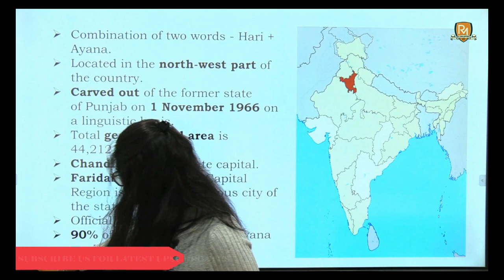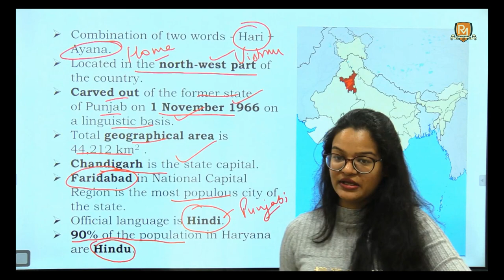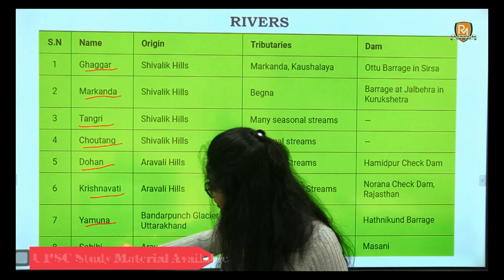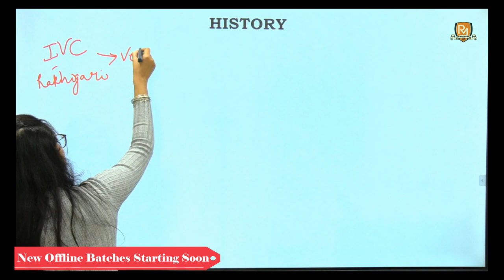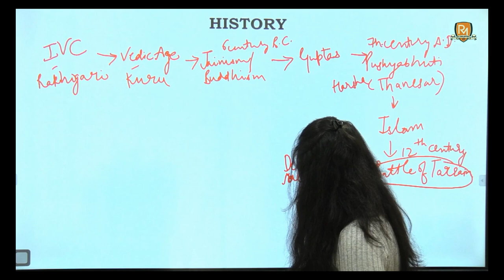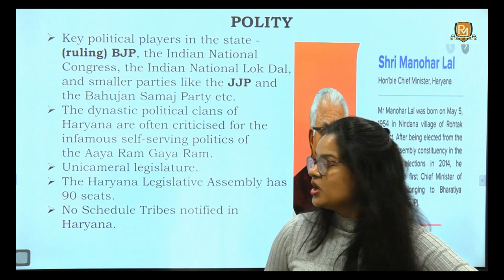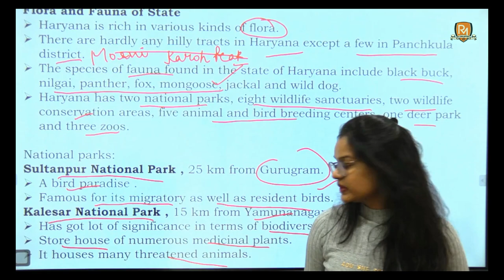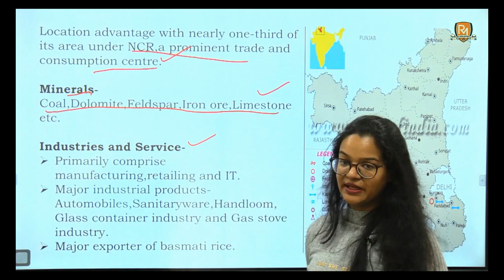India 360 Degree - Haryana | UPSC | HCS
Welcome to Raj Malhotra's IAS !